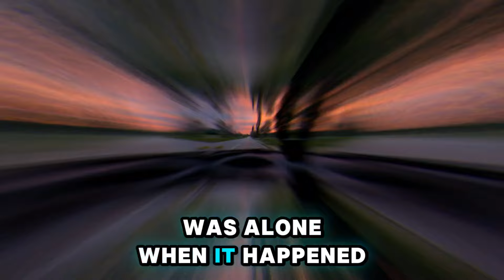Catfish' Host Nev Schulman: "Grateful to Be Alive" After Neck Injury in Bike Accident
In this emotional update, TV host Neeve Shman shares his journey of recovery after surviving a serious bike accident on August 10th. On his way to pick up his son from school, Neeve was involved in a life-threatening collision that left him with two fractured vertebrae in his neck. Through heartfelt posts on Instagram, Neeve expresses his gratitude for the medical staff who helped him recover and reflects on how lucky he feels to be alive. Join us as we follow Neeve's story, see his recovery process, and witness the touching moments he shares with his family in the hospital.